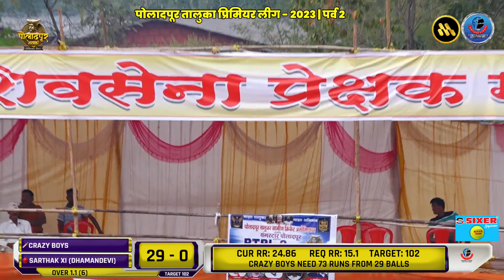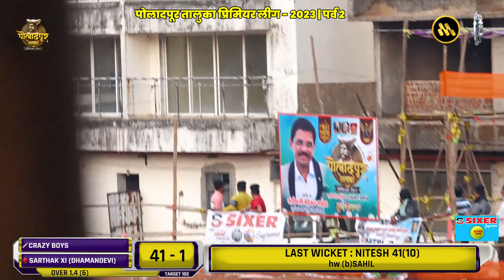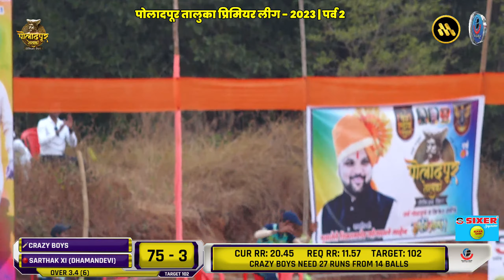CRAZY BOYS vs SARTHAK XI (DHAMANDEVI)